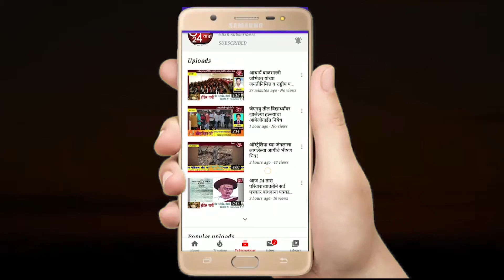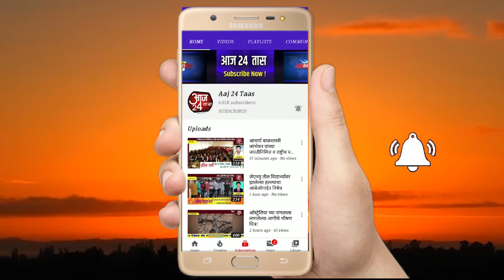गणेश जाधव महावितरण उत्कृष्टता पुरस्काराने सन्मानित